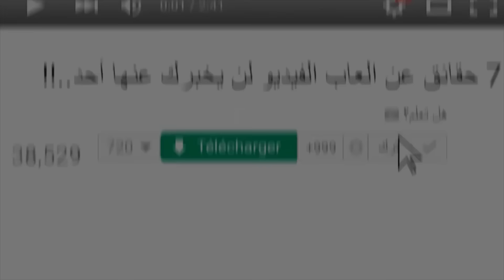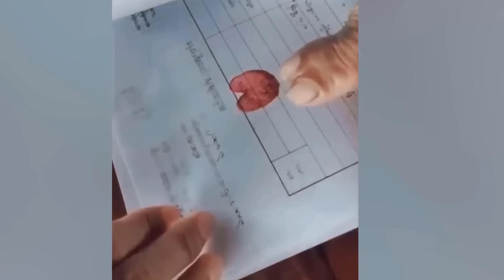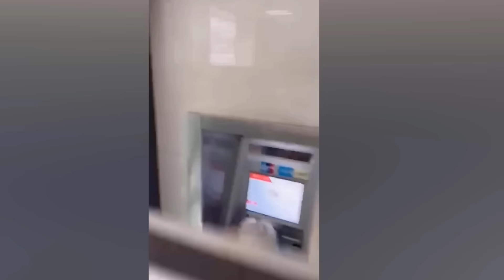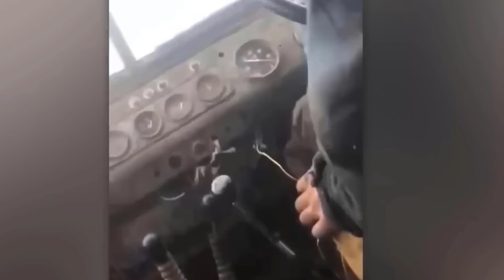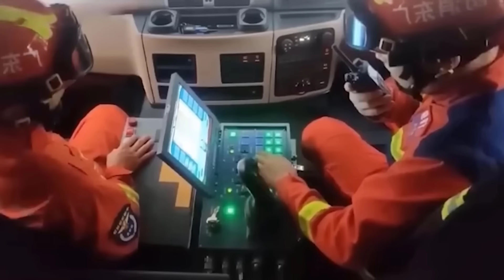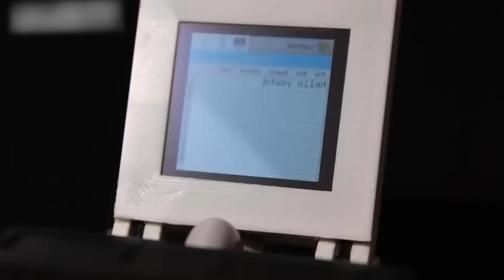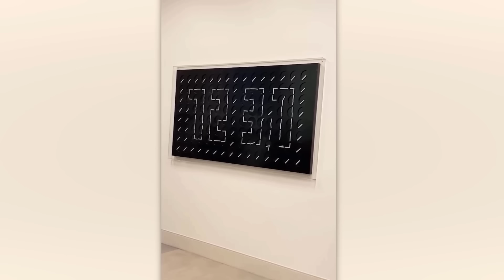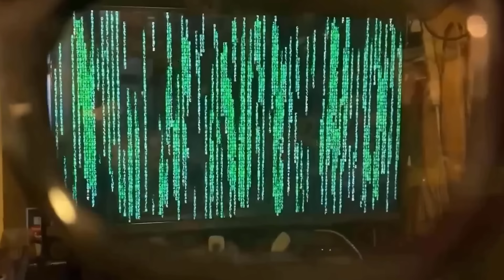عليكم رؤية هذا، عندما تلتقط كاميرات المراقبة ما هو غير متوقع في الحياة الواقعية شاهد قبل أن يختفي!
في عالم تسوده الكاميرات، حيث كل لحظة موثقة، هناك قصص تفوق الخيال تنتظر أن تُروى. 'عليكم رؤية هذا'، هو وثائقي فريد يأخذكم في رحلة إلى أعماق الحياة اليومية، حيث تكشف كاميرات المراقبة عن لحظات غير متوقعة تخطف الأنفاس وتلامس القلب. من المواقف العجيبة التي تتحدى العقل، إلى الأفعال البطولية التي تظهر الشجاعة في أبهى صورها، هذه اللحظات الملتقطة بشكل غير متوقع ترسم صورة للحياة كما هي؛ عفوية، غير متوقعة، ومليئة بالمفاجآت.
شاهد قبل أن يختفي! يعرض هذا الوثائقي مجموعة من اللقطات النادرة والثمينة التي تم التقاطها في اللحظة المناسبة، مقدمًا لنا تذكيرًا بأن العالم من حولنا مليء بالقصص الخارقة للعادة. من الإنقاذات المذهلة إلى الظواهر الطبيعية الغريبة، ومن المواقف الكوميدية إلى التجمعات الروحانية، كل لحظة ملتقطة تقدم نافذة فريدة إلى الأحداث التي تشكل نسيج حياتنا.

استعدوا لتجربة مجموعة من العواطف، من الضحك إلى الدموع، من الدهشة إلى الإلهام، كل ذلك من خلال عيون الكاميرا التي لا تنام. هذا الوثائقي يعدكم برحلة عبر اللحظات الإنسانية الأكثر صدقًا وتأثيرًا، لحظات قد تفوتكم لولا هذه العيون الإلكترونية التي تراقب، تسجل، وتروي قصصًا لا تُنسى.
'عندما تلتقط كاميرات المراقبة ما هو غير متوقع في الحياة الواقعية' ليس مجرد وثائقي، بل هو دعوة لإعادة النظر في العالم من حولنا، لاكتشاف جمال اللحظات غير المتوقعة وقيمة الحكايات التي تروى بصمت في كل زاوية من زوايا حياتنا. انضموا إلينا في هذه الرحلة المذهلة، واستعدوا لتشهدوا العالم كما لم تروه من قبل.